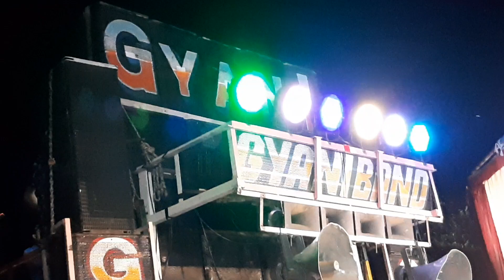Gyani Musical Band Umarpada. क्या मौसम आया हे हिन्दी सोंग। 2020।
More video